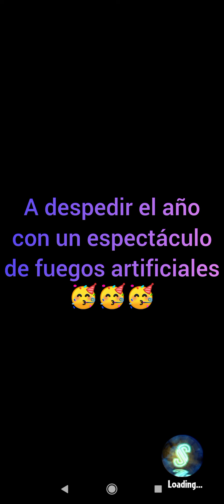Despidiendo el año con cohetones 🥳 - Plants vs Zombies Heroes Ohio mod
Un último vídeo para despedir este año que ya se nos va, muchas gracias por todo su apoyo a lo largo de este año, prometo seguir subiendo más contenido interesante para su agrado
¡Les deseo un muy feliz año nuevo!

Música utilizada:
-Vectorman 2 - Lava River
-Vectorman 2 - Lava Falls Race
-Vectorman - Stayin' Alive